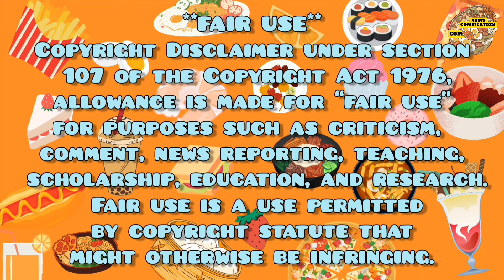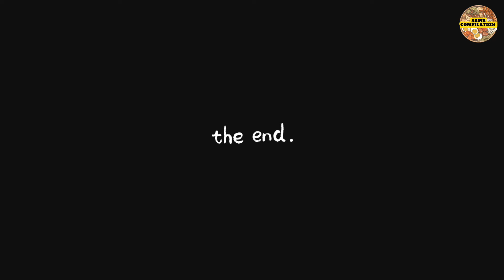SOUPY NOODLES | ASMR MUKBANG eating Compilation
Stew type Fire Noodles 🔥| (Big Bites)

What kind of video do you want next ?

00:00 Preview
00:30 Intro
00:43 Goodzzi ASMR
02:36 Lychee ASMR
04:41 Fran ASMR
06:39 Noodle fighter
08:46 SAS ASMR
10:47 Outro